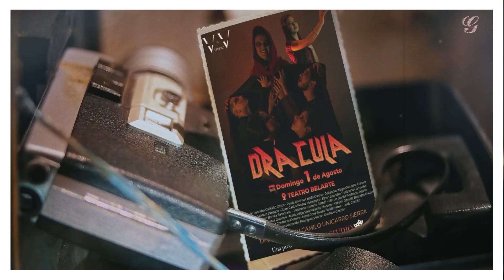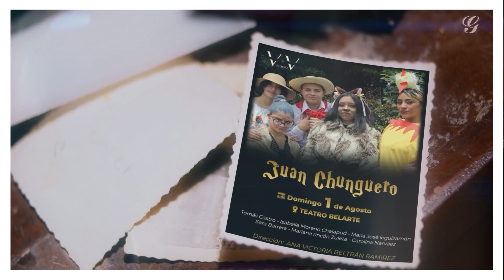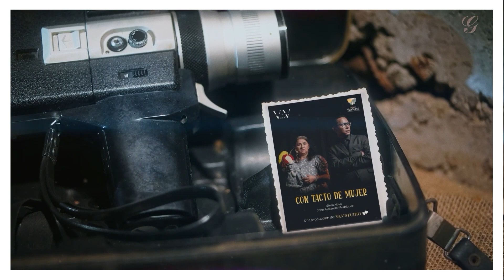STAR UP "Un mundo lleno de estrellas"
Queremos compartir contigo la edición piloto del programa STAR UP. Una producción de V&V STUDIO en colaboración con UNINPAHU.
Marcas patrocinadoras: ASOSANVICTORINO, PER TUTTI, KROM ART ACCESORIOS, CENTRO COMERCIAL VISTO, MAQUILLAJE POR: MARÍA VICTORIA PELUQUERÍA.
Invitados especiales: Duberlis Durán y Steven Beltrán.
Presentado por: Ana Victoria Beltrán y Nellyta Palomo.